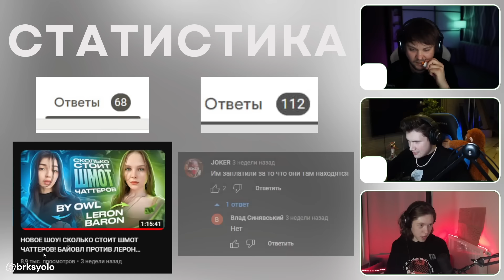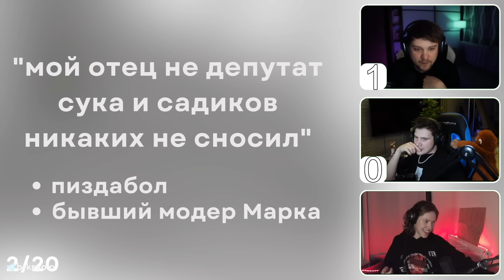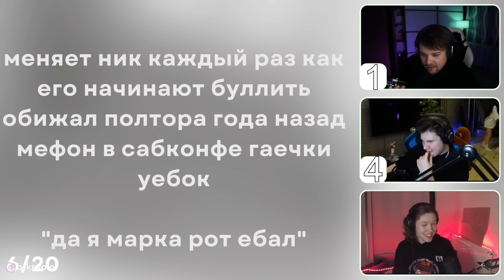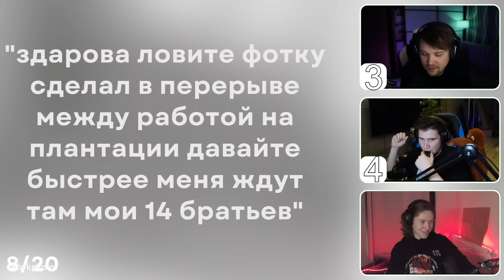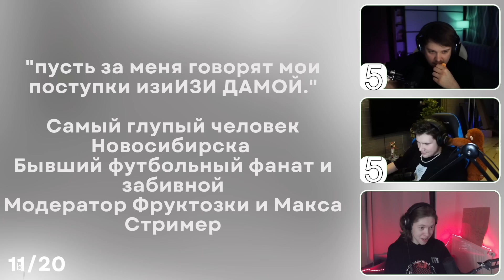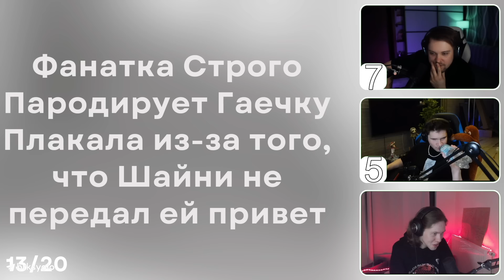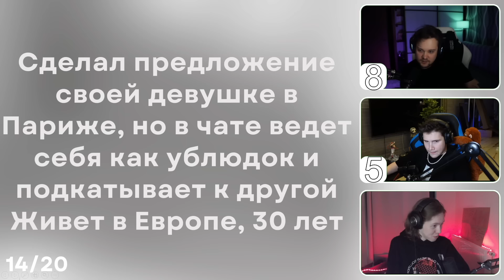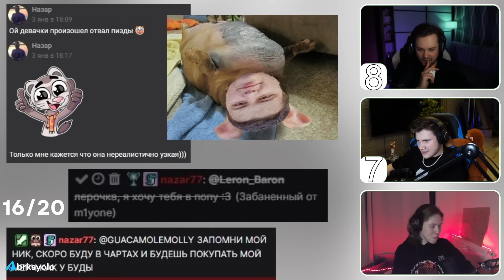НОВОЕ ШОУ! СКОЛЬКО СТОИТ ШМОТ ЧАТТЕРОВ! ШАДОУКЕК ПРОТИВ ГУАКАМОЛЛИ! СТРИМЕРЫ ОЦЕНИВАЮТ ШМОТ!